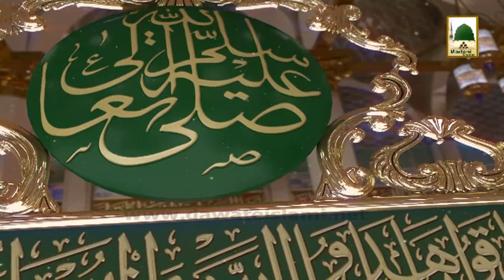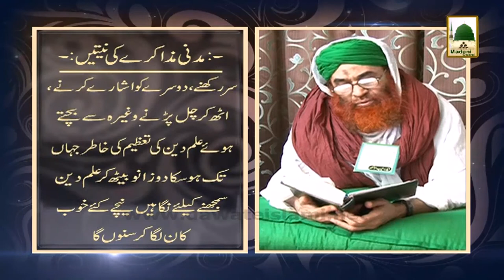Madani Muzakra - Sardi Aur Tez Raftari - Maulana Ilyas Qadri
Shaikh e Tareeqat Ameer e Ahle Sunnat Maulana Ilyas Qadri distributed very good Madani Pearls about - Sardi Aur Tez Raftari - in one of the famous Program of Madani Channel namely; Madani Muzakra.